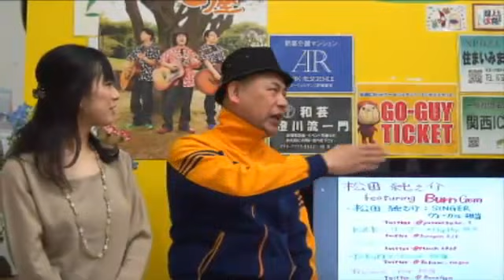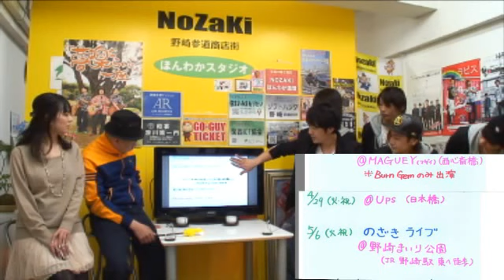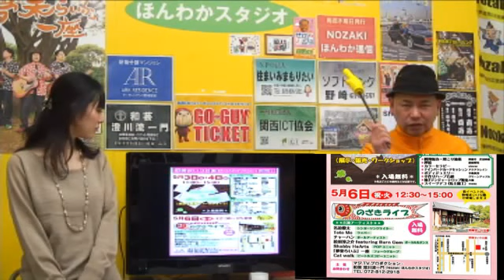第111回 野崎ほんわかティータイム【松田純之介 featuring Burn Gemさん】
今回のゲストは、松田純之介 featuring Burn Gemさんです。
司会：澄川白舟　竹内麻里菜